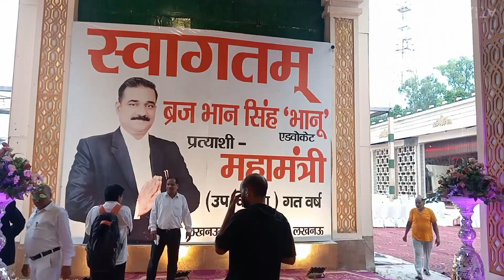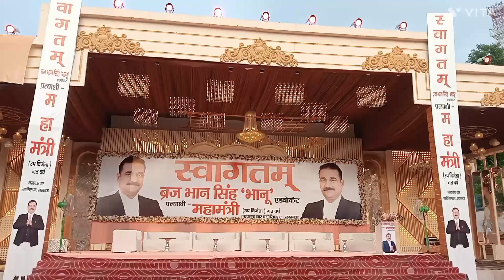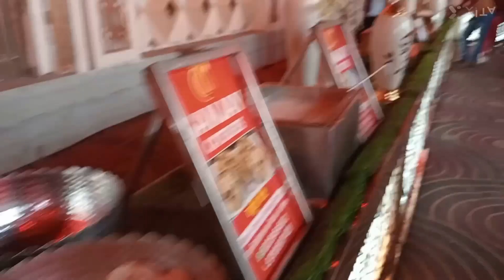Party for Advocates of Lucknow